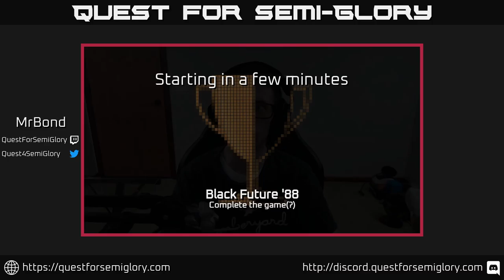Quest for Semi-Glory - Black Future '88, Session 2